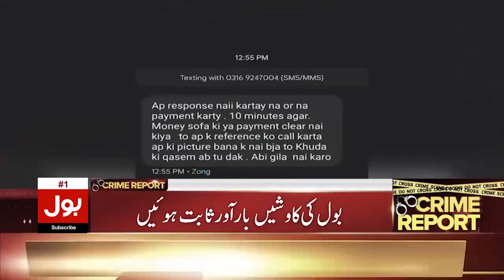Why Dollar Price Increased? | Pkr vs Dollar | BOL News Big Revelations | Breaking News